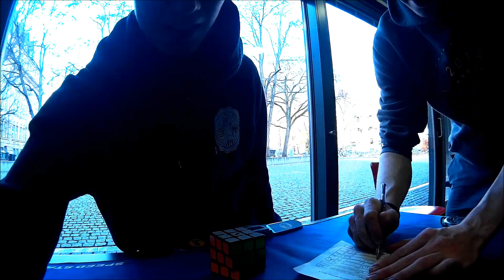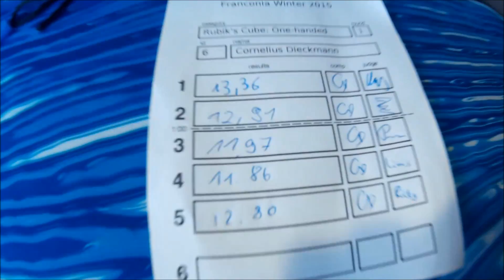12.56 – Official Onehanded Average (NR)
Really happy about this average! Ranked seventh in the world as of 19 November 2015. It took me two weeks short of a year to beat my 13.00 (which was actually done in the same venue).

Just 0.02 seconds faster and this would have been tied 5th in the world (Collin Burns 12.54, Keaton Ellis 12.55) but still very nice!

Cube: MoFang GE Thunderclap
Competition: Franconia Winter 2015, first round

Apologies for the lighting! It's hard to film against the backdrop of windows...